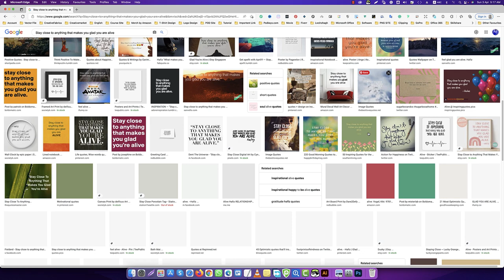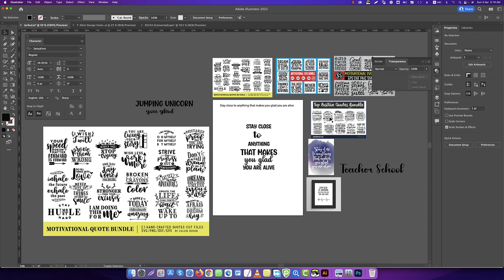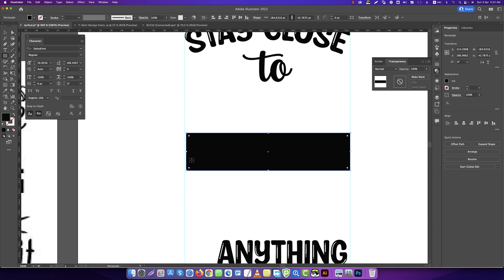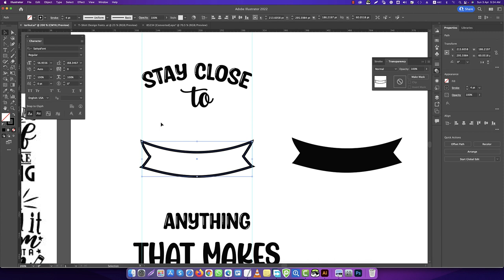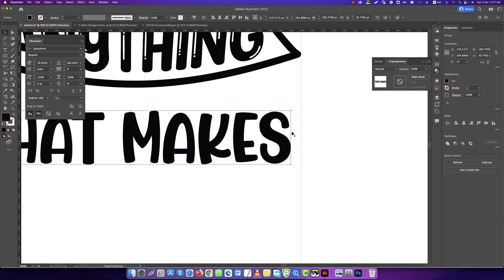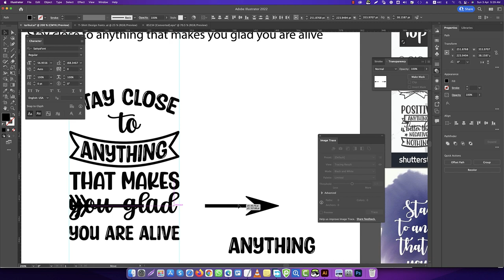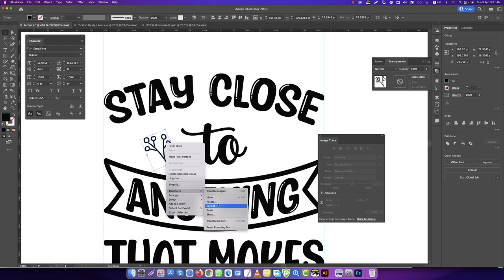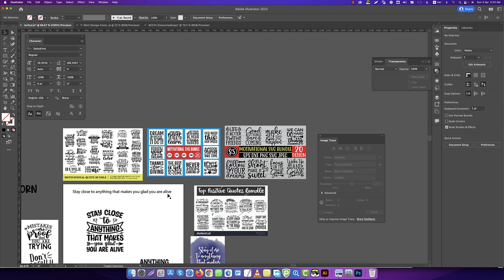How To Create Typography T Shirt Design in Illustrator - Create SVG Cut File Designs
T-Shirt Design Tutorial in Adobe Illustrator -Typography  T-Shirt Design - learn T-Shirt Design.
Today I will show you How to Design a Typography T-shirt in Adobe Illustrator Tutorial. I hope you like this video.

This tutorial is very beginner-friendly and goes over the basics of creating a Typography T-shirt for t-shirts inside Adobe Illustrator. Today I will show you How to Design a Typography T-Shirt in Adobe Illustrator Tutorial. I hope you like in this video.

How to Design a T-Shirt in Adobe Illustrator -T-Shirt Design Bangla Tutorial